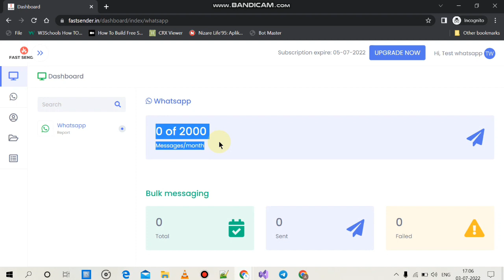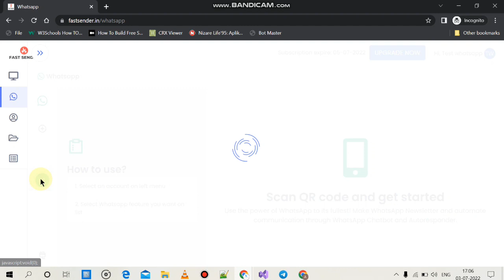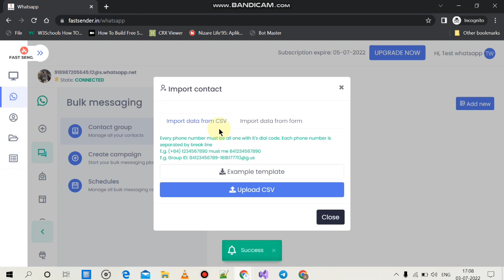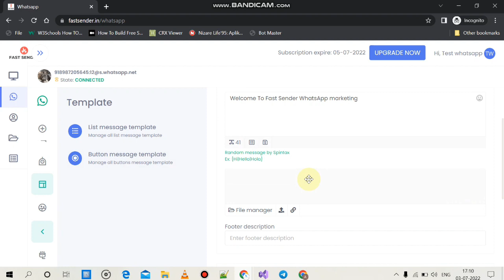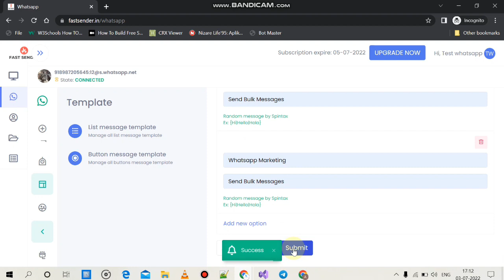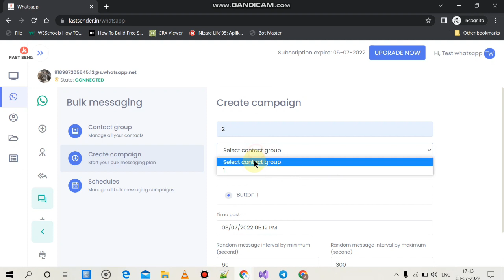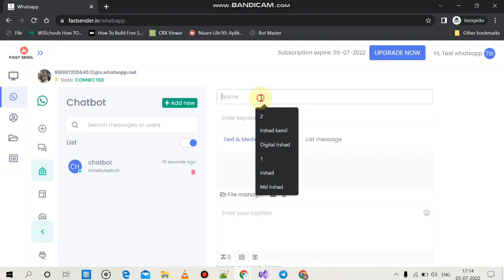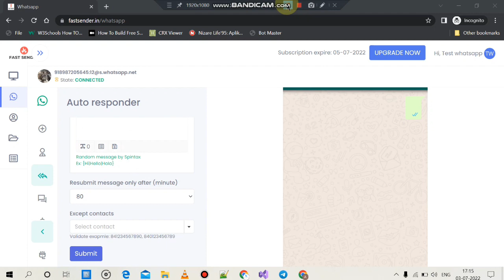Fast Sender WA Cloud Sender Interactive Button Messeges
CONTACT TO FINGERPAYSOLUTIONS .

Fastsender.in: WhatsApp Marketing Platform-An Introduction At Fastsender.in we are dispensing number of features to facilitate WhatsApp Marketing at reasonable price for the benefit of the people engaged in different types of businesses across the globe. The major innovative features of this platform facilitate the user to undertake the desired operations with ease.

Fastsender.in facilitates the brands to reach the next strata of popularity and success besides aid the businesses to have a quite significant number of audiences that keeps on increasing with right mix of marketing tools. It aids in building a strong relationship with the customers and often with the potential customers also. The entire process culminates in the increased turnover and finally results in the increased profit.